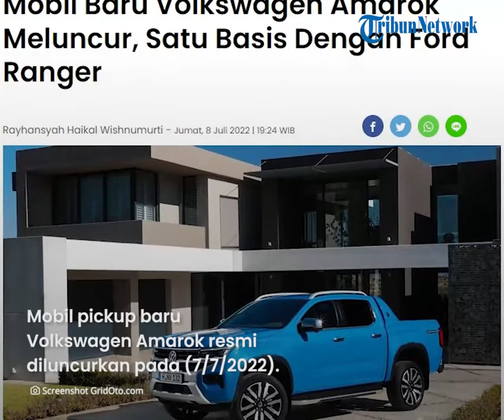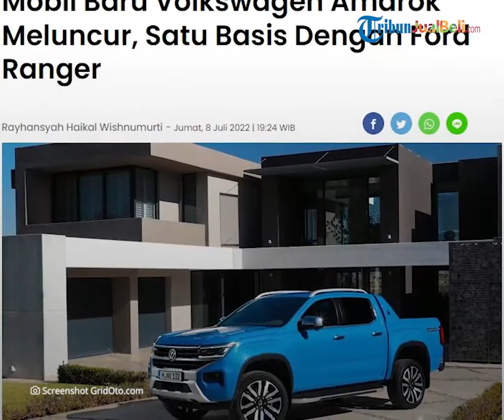Mobil Pickup Volkswagen Amarok Meluncur, Hadir Pakai Basis yang Sama dengan Ford Ranger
TRIBUN-VIDEO.COM - Volkswagen resmi meluncurkan mobil pickup model baru yaitu Amarok.

Menariknya, mobil pickup pabrikan asal Jerman ini hadir memakai basis yang sama dengan Ford Ranger generasi terbaru. Kita intip spesifikasi untuk lebih lengkapnya.

Artikel ini telah tayang di Gridoto.com dengan judul "Mobil Baru Volkswagen Amarok Meluncur, Satu Basis Dengan Ford Ranger"